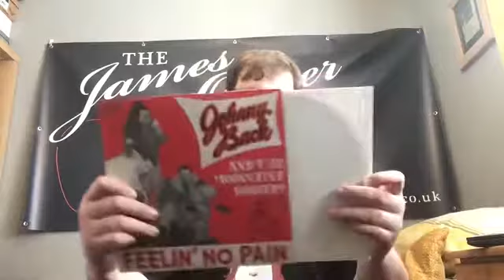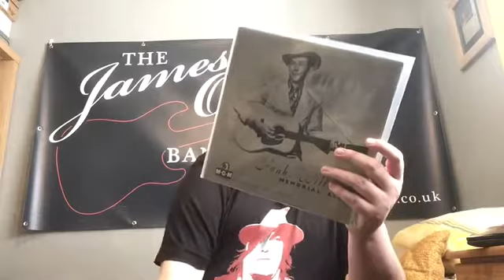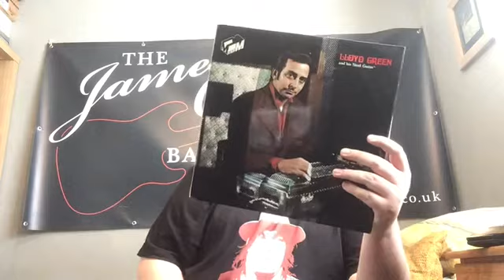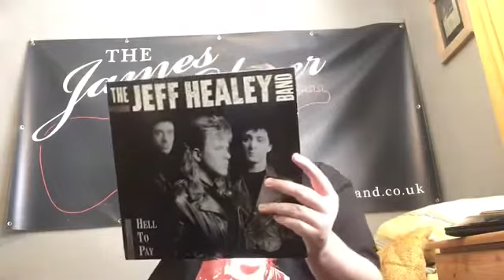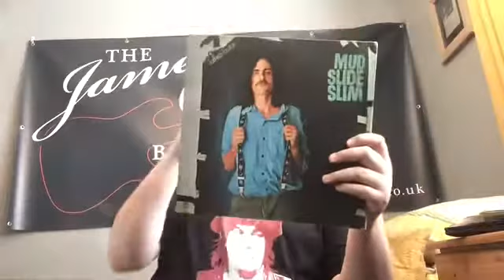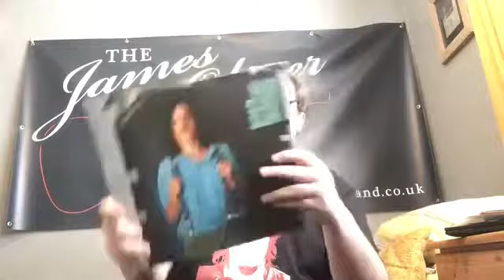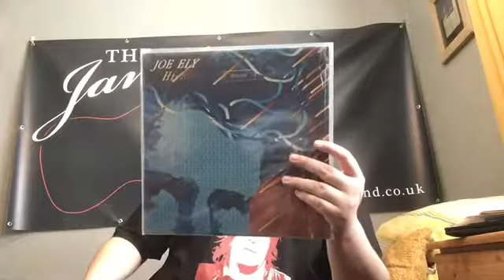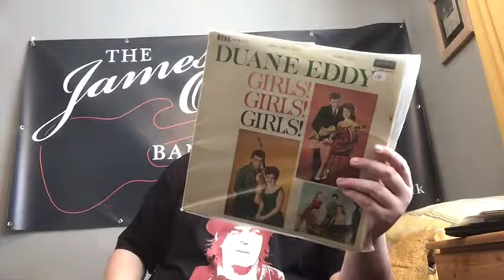Vinyl albums I love and inspire me part 50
Part 50 of my series

I’ve now shown 1000 lps,